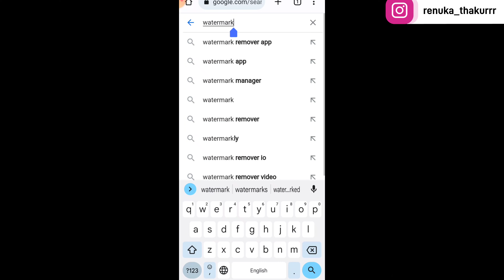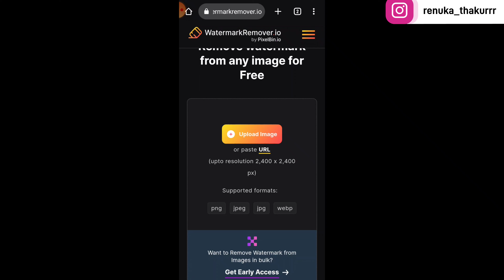How to remove WATERMARK from Image tutorial | Online watermark remover from photo | shutterstock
Amazon finds
Phone we use to shoot YouTube video